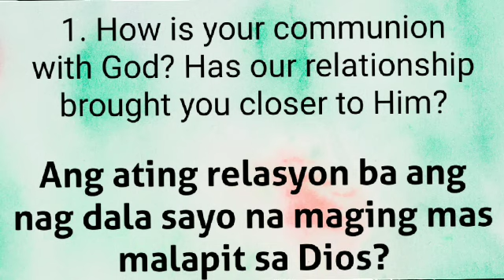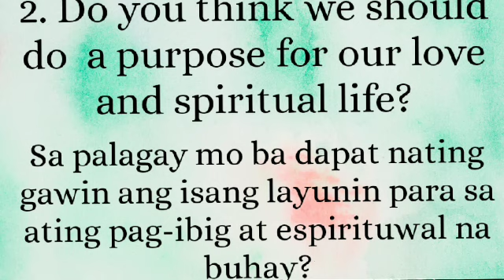usapanglovelifesamagasawa Part-3 |SOLID PUNDASYON BUHAY MAG-ASAWA| SPIRITUALITY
Hi Friends,
This video is the continuation of the Love Life topic about Strengthening the relationship, for couples. Again, this topics, promotes conversation as marital, of how can create a dialogue find out how best to meet your partners needs.
Topic today: Spirituality...has two questions to both husband and wife.
1. How is your communion with God? Has our relationship brought you closer to Him?
2. Do you think we should do a purpose for our love and spiritual life?

Hope, you like it. God blessed couples, keep in love and keep in faith.
Here are the Part 1-3 of the love life topic Videos...
Its,
lipasthick Mamah Vlog.